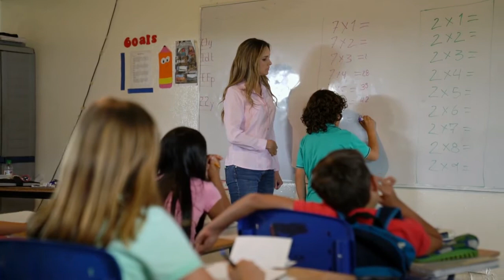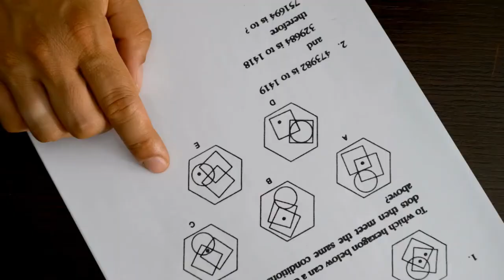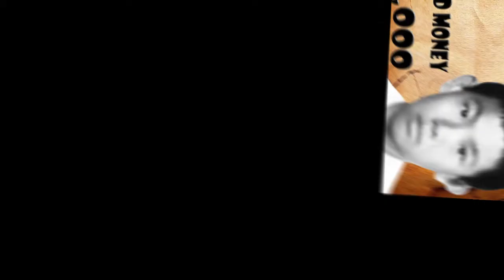Two Missing Students in Singapore ( demaryius thomas )also known as the Mcdonald'sCase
For More Amazing Stories visit;
Bob Dole,Raiders, chiefs,Detroit Lions , charlie cox , seahawks

What if your dearest child, sibling, or relative suddenly disappears unexpectedly? This is what happened to two boys in Singapore, who suddenly disappeared from their school. The question is whether we can find these two children or in their lifetime their parents will not be with them. At Singapore's Owen Primary School, friends Keh Chin Ann and Toh Hong Huat, both twelve years old and in grade 6 are attending. Friends are hard-working, because they always attend class on time, they also answered the questions that their teacher throws in class. and do not do mischief either inside or outside the school. Although, it can be said that friends are naughty and full of energy, they know when they should be naughty. And that's just every break or lunch time at school, where two kids can be seen running and chasing after their classmates. During class time, students listen patiently to their teacher. But in the field of mathematics young Chin Ann is struggling, so he is always late for their lesson taught by their teacher. Fortunately, his friend Hong Huat was there. Hong Huat was one of the outstanding students who demonstrated knowledge in the field of mathematics. What if your dearest child, sibling, or relative suddenly disappears unexpectedly? This is what happened to two boys in Singapore, who suddenly disappeared from their school. The question is whether we can find these two children or in their lifetime their parents will not be with them. At Singapore's Owen Primary School, friends Keh Chin Ann and Toh Hong Huat, both twelve years old and in grade 6 are attending. Friends are hard-working, because they always attend class on time, they also answered the questions that their teacher throws in class. and do not do mischief either inside or outside the school. Although, it can be said that friends are naughty and full of energy, they know when they should be naughty. And that's just every break or lunch time at school, where two kids can be seen running and chasing after their classmates. During class time, students listen patiently to their teacher. But in the field of mathematics young Chin Ann is struggling, so he is always late for their lesson taught by their teacher. Fortunately, his friend Hong Huat was there. Hong Huat was one of the outstanding students who demonstrated knowledge in the field of mathematics. amazing stories, amazing stories trailer, amazing stories the rift, amazing stories dylan obrien, amazing stories the rift full movie, amazing stories intro, amazing stories full episodes, amazing stories the mission, amazing stories the cellar, amazing stories theme, amazing stories episode 1, amazing stories full movie, amazing stories movie, amazing stories with little cars mcqueen king richard official trailer, king richard official trailer 2021, king richard official trailer reaction Bob Dole,Raiders, chiefs,Detroit Lions , charlie cox , seahawks